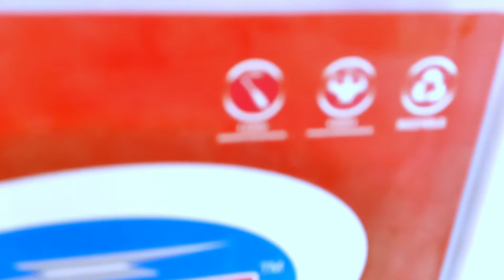₹ 1 lakh price unboxing parce 😳💸Vlog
Splendor 🔥❤️😘

Ram. 8. 128 🔥
editing. kinemaster
thumbnail. PicsArt

myfirst vlog ajay vlogs,
myfirstvlogbackground music,
my first vlog cg,
my first vlog day 1,
how to do my first vlog,
my first vlog jama masjid,
my first vlog jyoti,
my first vlog kannada,
my first vlog kapil sharma,
my first vlog kolkata,

vlog tags for youtube,
vlog tagalog challenge,
vlog tagaytay,
vlog tagalog,
vlog taghazout,
vlog tagline,
vlog tags for instagram,
vlog tagalog halimbawa,
tsg vlog,
vlog viral tag,
vlog ein tag in meinem leben,
blog me tag kaise lagaye,
vlog channel tag,
first vlog tag,
ajay vlog tag,
how to create a blog (tagalog version),
tag burner vlog,
best vlog tags for youtube,
vlog creations security tags,
vlog tags,
my first vlog tags for youtube,
first vlog tags for youtube,
tagsab vlog,
vlog viral tags,
alltags blog,
byahe lot channel d.vlog tagum,
byahe lot channel d.vlog tagum live,
team tarah vlog girlfriend tag,
tag hawaii vlog,
vlog video me tag kaise lagaye,
vlog channel me tag kaise lagaye,
vlog video par tag kaise lagaye,
vlog channel par tag kaise lagaye,
blog ke liye tag,
gold squad vlog love tag,
first blog me tag kaise kare,
vlog mein tag,
my first vlog tags,
mtg vlog,
querly vlog tag 1,
my first vlog viral tag,
travel vlog tags youtube,
#2 vlog 2021 tagkawayan beach & river